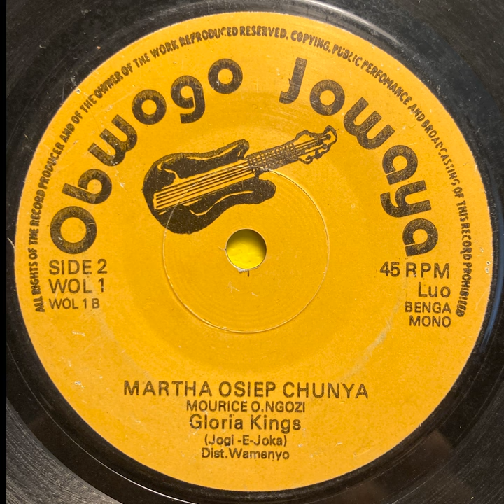Martha Osiep Chunya - Gloria Kings